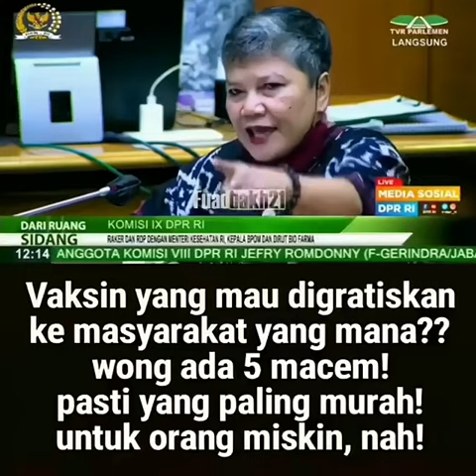2 Juli 2021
cynthiadevinaa:Udah siap vaksin??